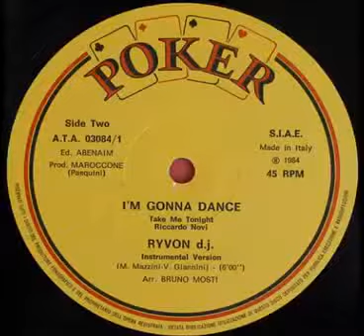Ryvon D.J. - I´m Gonna Dance (Take Me Tonight) (Instrumental Version) 1984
Label:
Poker Record ‎– A.T.A. 03084/1
Format:
Vinyl, 12", 45 RPM
Country:
Italy
Released:
1984
Genre:
Electronic
Style:
Italo-Disco